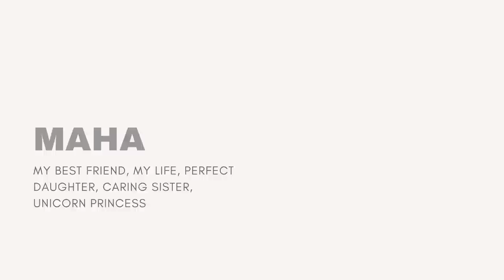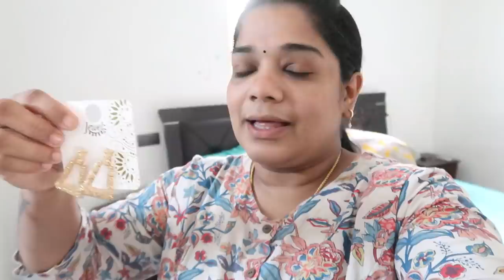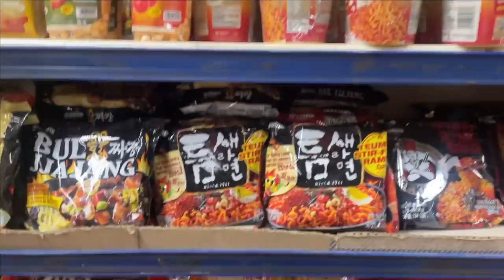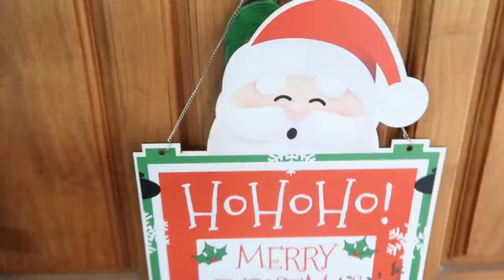Shopping & Outing Vlog - Dancing with Kids - Decorated Christmas Tree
Satheesh Headphone